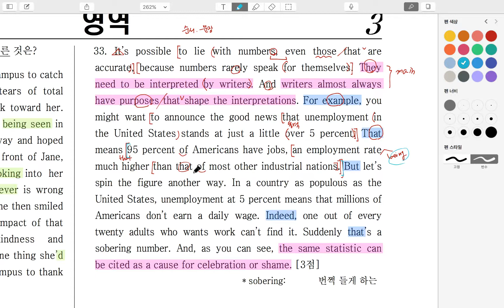2016년_고2_11월_33번